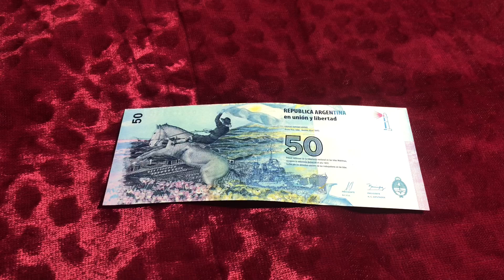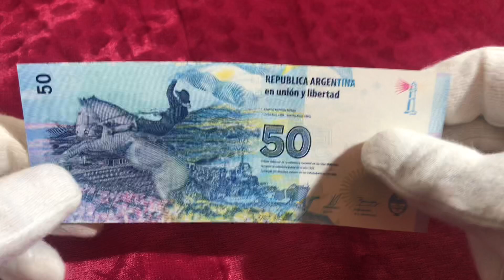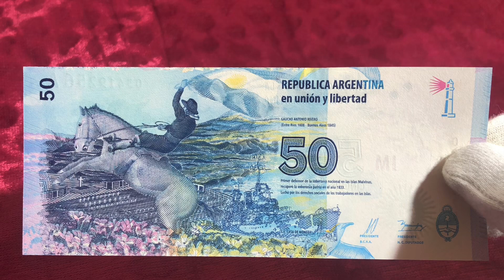50 pesos Argentina banknote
50 pesos Argentina banknote